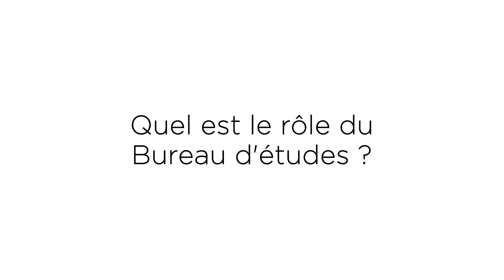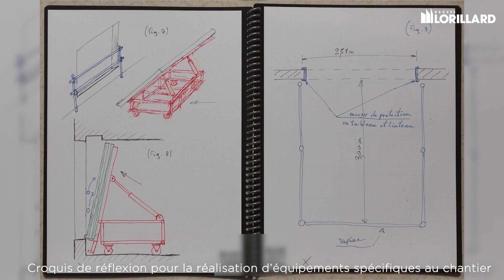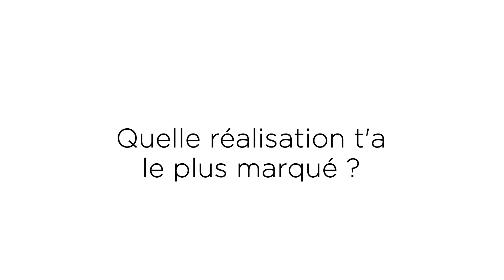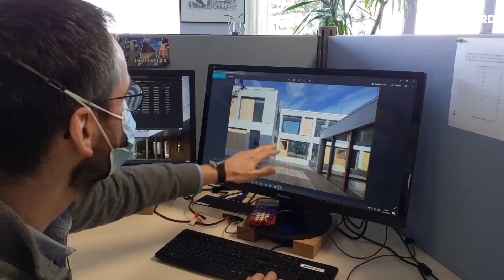📚 L’étude d’un projet par notre Bureau d’Etudes intégré : le mix entre expertises et adaptabilité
⬇️Dans cette vidéo de la série [Inside Lorillard], découvrez le rôle et les spécificités de notre bureau d’études intégré ⬇️

Nicolas, responsable du bureau d’études au sein du Groupe Lorillard, répond à 4 questions simples pour vous permettre de mieux comprendre le rôle du BE et les expertises monopolisées dans l’étude d’un projet.

Bien sûr, l’objectif premier de notre Bureau d’Etudes est de répondre parfaitement au cahier des charges du client et d’en faire une synthèse sur plans ; Mais grâce à la maîtrise de multi- expertises et savoir-faire en interne, nous pouvons conseiller le maître d’œuvre, adapter les process d’industrialisation, les produits, les méthodes de pose, pour un rendu architectural sublimé et techniquement optimisé.

Pour preuve, le projet de l’internat de Chelles : véritable vitrine de notre capacité à réaliser des chantiers hors-standard et à étudier chaque détail, chaque exigence, de concert avec l’architecte pour proposer des solutions uniques et adaptées.

0:00 Introduction
0:10 Quel est le rôle du Bureau d'études ?
1:22 Quelle est la particularité du Bureau d'études chez Lorillard ?
2:49 Quelle réalisation t'a le plus marqué ?

Le Groupe Lorillard est spécialisé dans la fabrication de menuiseries extérieures sur-mesure depuis 1936. Cette année est placée sous le signe de la célébration : le Groupe fête ses 85 ans d’expertise et de savoir-faire. Rendez-vous chaque mois pour découvrir une nouvelle interview dans [Inside Lorillard].

👨 Cette vidéo a été réalisée dans les bureaux du siège social du Groupe Lorillard à Chartres (28).

Montage : @Charles Edward Ouvril Proust
Photoreportage Internat de Chelles : @Hervé Abbadie

Vous souhaitez postuler ?